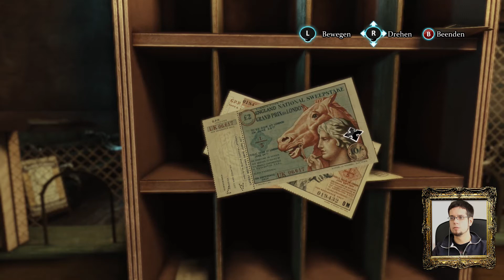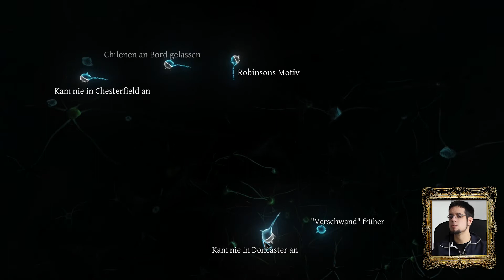Let's Play CRIMES AND PUNISHMENTS [HD+] #09 - Strandspaziergang mit Folgen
Zigarettenstummel beschnüffeln ist nur eines von Sherlocks Talenten. Außerdem kann er auch deutlich sichtbare Blutflecke übersehen und den wohl nervigsten Watson in der Holmes-Historie tolerieren. Achja, und nicht mehr weiter wissen...

Spiel: Crimes and Punishments: Sherlock Holmes
Entwickler: Frogwares
Publisher: Focus Home Interactive
Erschienen für: Xbox 360, PS3, PC, Xbox One, PS4